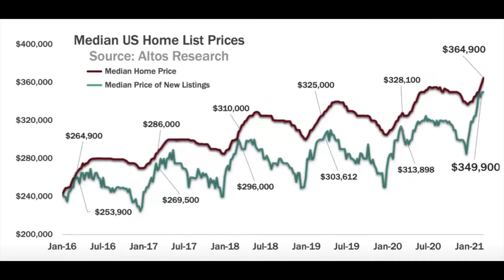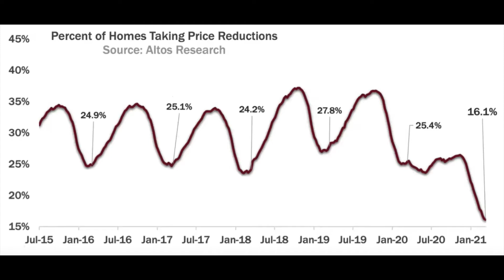Has The Sellers Market Peaked?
Good news 🗞! Two weeks in a row the unsold inventory has stayed level throughout the United States 🇺🇸.

Normally by this time of year, housing 🏡 inventory would be climbing 📈 each week, but Americans are buying everything, so if inventory isn’t dropping, that’s a really good sign.

Questions about anything real estate?

Rob Denny has experience in using today’s technology to make sure your next move is easy & enjoyable.

Rob makes it easy for homebuyers to search and find Carlsbad homes for sale. He uses his excellent negotiation skills to his client's advantage, which makes moving as easy as possible.

Rob helps Carlsbad home sellers prepare their homes for the market, set a pricing strategy, and find buyers for their homes through innovative, effective marketing.